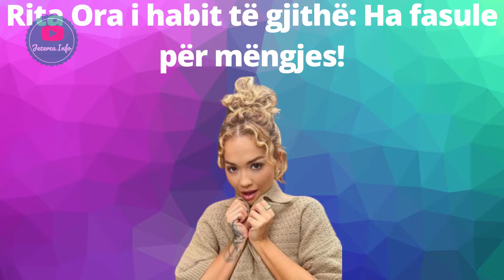Rita Ora tipike Shqipetare ha fasule për mëngjes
Rita Ora tipike Shqipetare ha fasule për mëngjes,Rita Ora është këngëtare e famshme shqiptare. Ajo nuk ngurron ta tregojë origjinën e saj sa herë i jepet mundësia.

Të njëjtën gjë ka bërë sërish. Ajo ka publikuar një foto duke ngrënë mëngjes. Dhe a e dini se çfarë po ha?